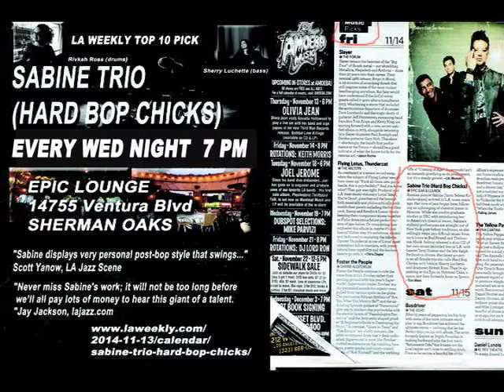epic xx dolphin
SABINE TRIO
(HARD BOP CHICKS)  AT EPIC LOUNGE  Sherman
Oaks ca.